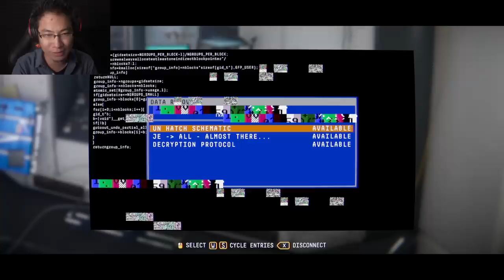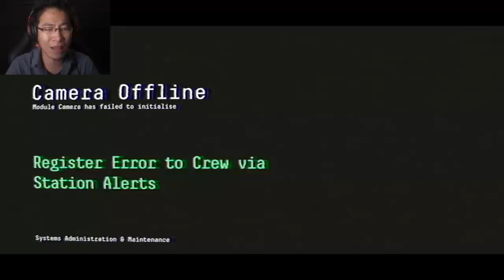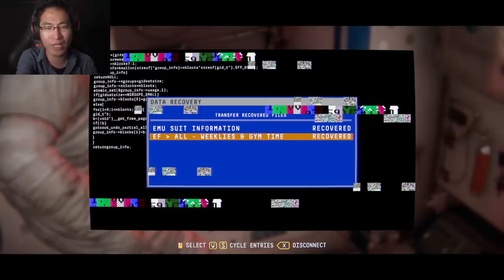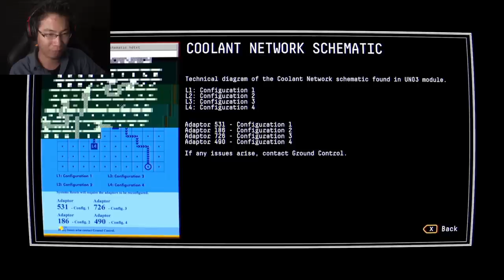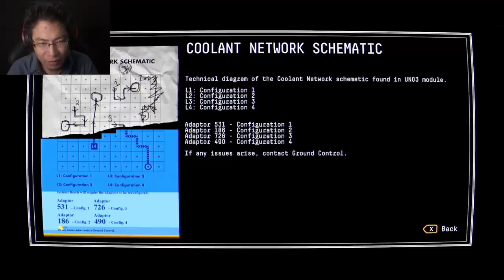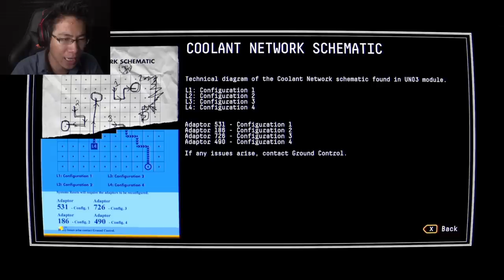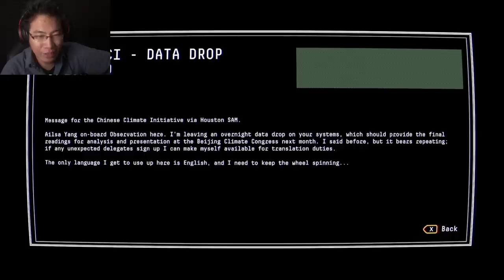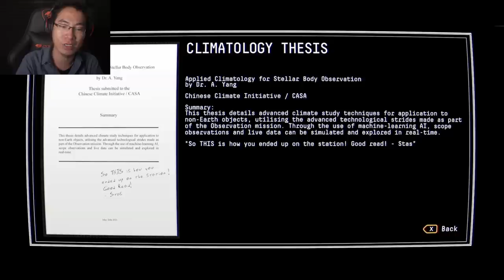ADA YANG MASIH HIDUP TERNYATA DILUAR ANGKASA - Observation Indonesia #3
Ternyata kita tidak sendiri dipesawat ini.. kita menemukan seseorang di pesawat kita..

Livestreaming Streamcraft :
Follow me di Streamcraft : Hastalavistagaming
ID Streamcraft : LS39523